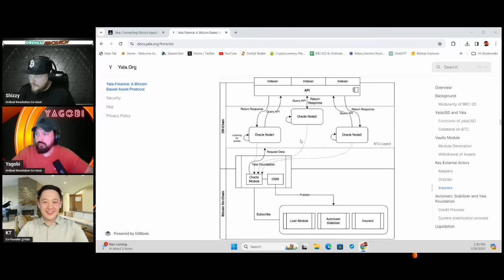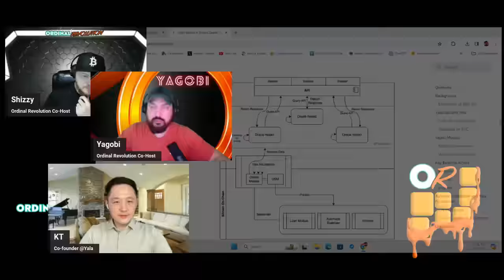Discussion with KT from Yala Labs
Join us on the latest episode of the Ordinal Revolution podcast with Yagobi and Shizzy, welcoming KT from Yala Labs! Dive into how Yala Labs is pioneering DeFi on Bitcoin, introducing a breakthrough with their meta-yield stablecoin to connect Bitcoin liquidity. Yala leverages Bitcoin's potential, unveiling programmable modules that let developers craft diverse DeFi applications. These modules open doors to EVM compatibility, allowing for smart contracts and dApps execution, all while supporting Bitcoin and UTXO-based assets in Yala’s versatile framework.

Music intro/Outro Created By Sam Sage - Owned by Ordinal Revolution